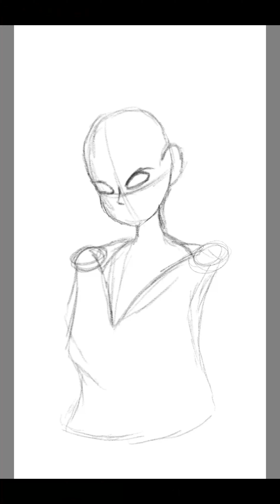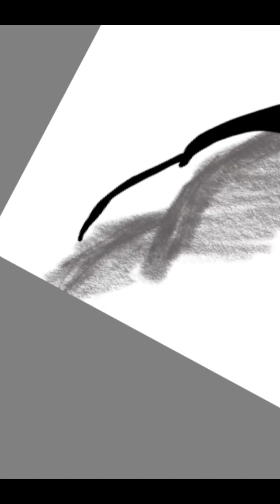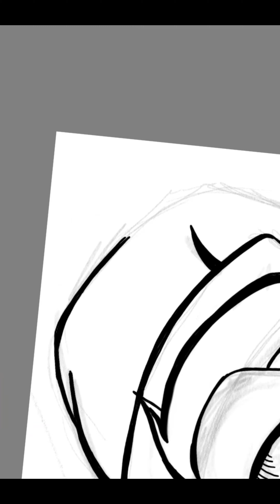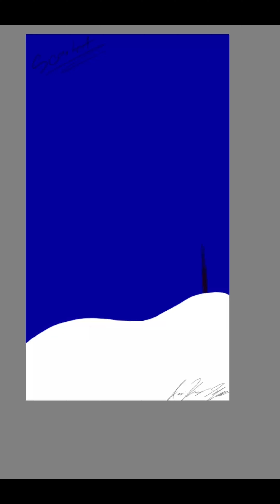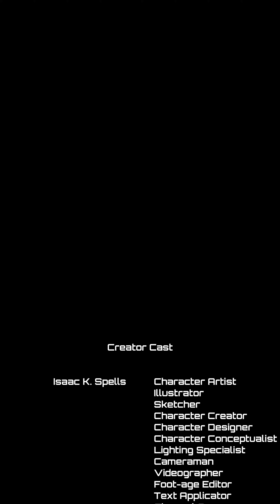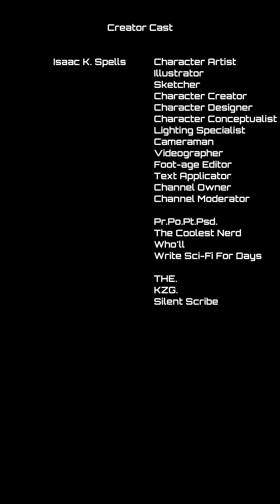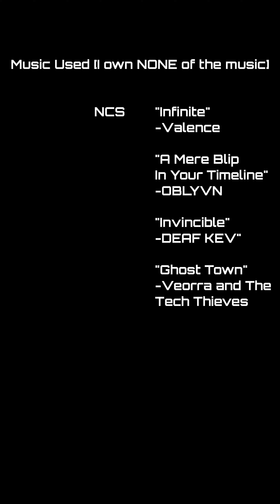Episode 63 | timelapsedrawing | "Scarlet Christmas"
00:00-00:13 Introductions
00:13-01:03 Sketch Phase
01:03-02:57 Outlining/Inking Phase
02:57-09:32 Color Phase
09:32-10:32 Background and Final Touches
10:32-10:42 Final Results: No Filters
10:42-10:52 Final Results: 1980's Anime Filter
10:52-12:27 Credits
12:27-12:47 Methods of Contact
12:47-13:13 Outroductions

"Ghost Town" | Veorra & The Tech Thieves | @TrapNation
Track: Veorra & the Tech Thieves - Ghost Town